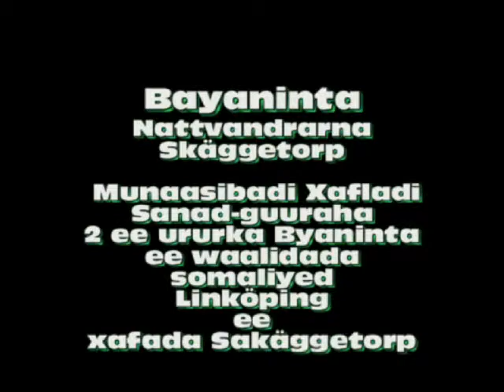Bayaninta linköping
Munasibadi xuska sanad guraha 2 ee kasowaregey marki la asasey ururka bayaninta ee linköping ee xafadab skäggetorp